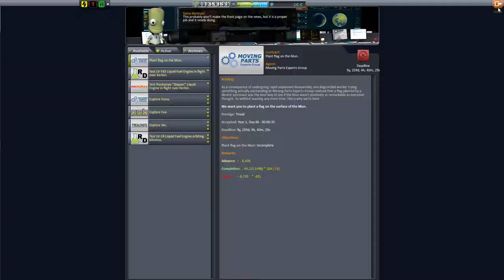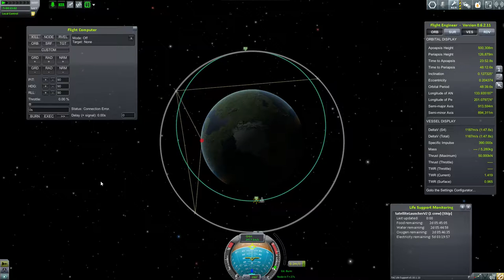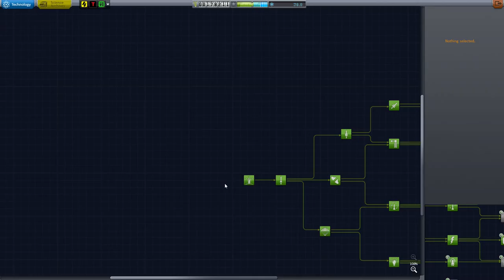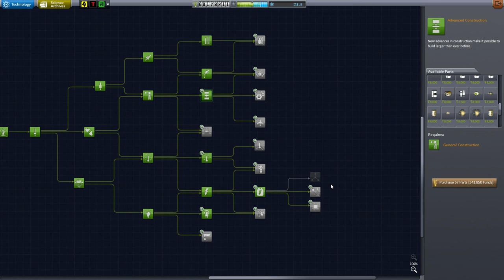#9 Kerbal Space Program [0.25] HARD (TAC,REMOTETECH). Starting to build Communications Network, PART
Adding Last satellite to Kerbin Orbit.